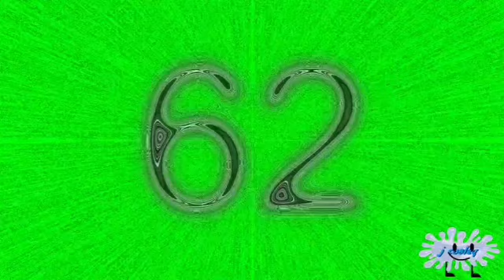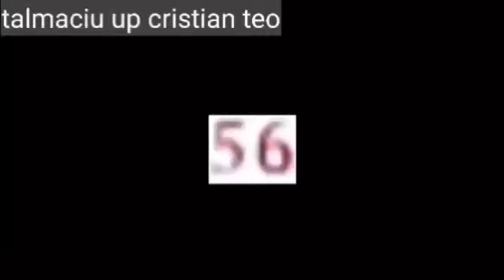The 2021-2022 New Year Countdown Collab!